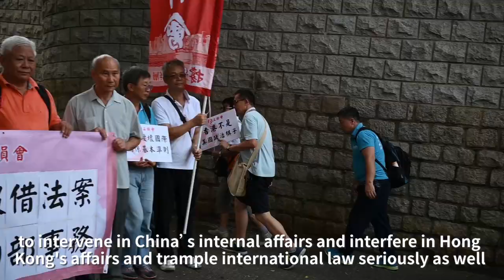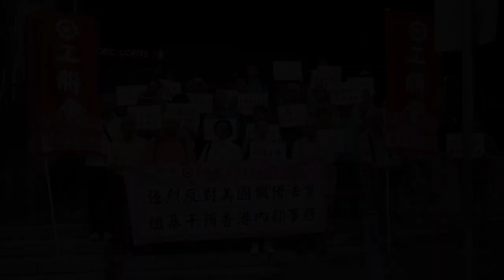Hong Kong Federation of Trade Unions petitioned outside the U.S. Consulate General in HK and Macau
On September 28, more than 30 members of the Hong Kong Federation of Trade Unions petitioned outside the U.S. Consulate General in HK and Macau.